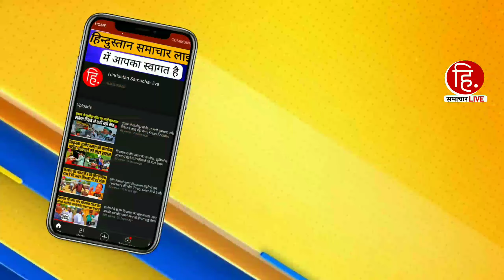गजरौला हुआ अनलॉक दुकानें खुलीं, मगर लेफ्ट राइट सिस्टम लागू, व्यापारियों में नाराजग़ी का माहौल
गजरौला में खुली दुकान, लेफ्ट राइट सिस्टम लागू
व्यापारियों में रोष, ब्लॉक में अधिकारियों संग बैठक की
विधायक, एसडीएम, इंस्पेक्टर, ईओ ने वार्ता की
गजरौला SHO सत्येंद्र सिंह ने ठेले वालों को दी हिदायत
शहर में पैदल गस्त कर लोगों को समझाया